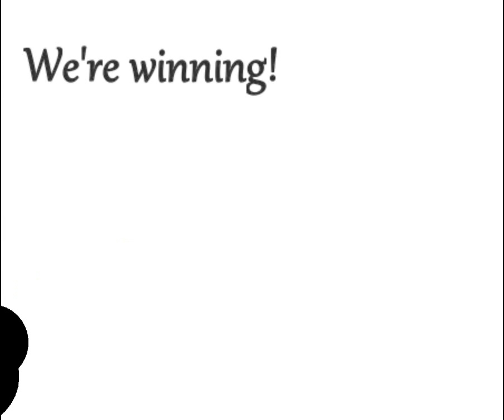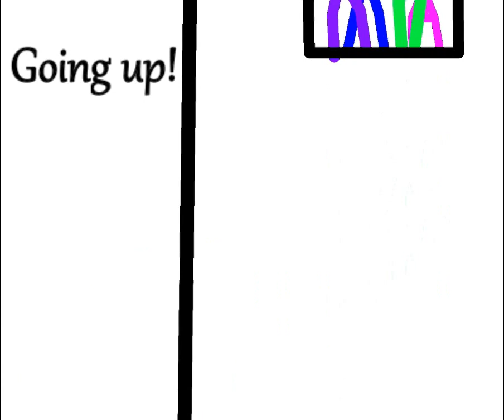The King's Adventures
11 year old Brody of has created an animation about our travelling life. On any day we could travel by car, by bus, by train or by plane. In this video we travel by all four!